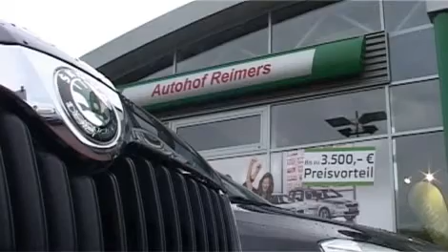Autohof Reimers GmbH in Schenefeld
Ihr Fachhändler für VW, Audi, Skoda. Hier finden Sie Neu-, Jahres- und Gebrauchtwagen auf über 4.000 qm Ausstellungsfläche. Informationen zu Autohof Reimers GmbH in Schenefeld finden Sie selbstverständlich in .